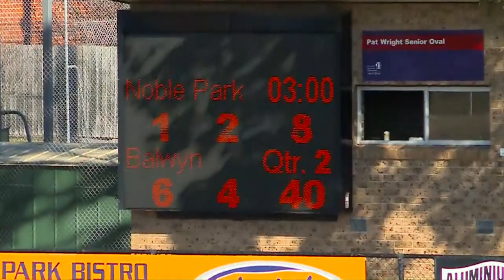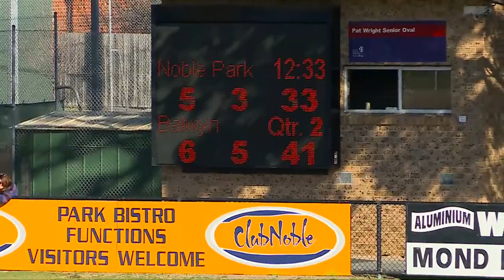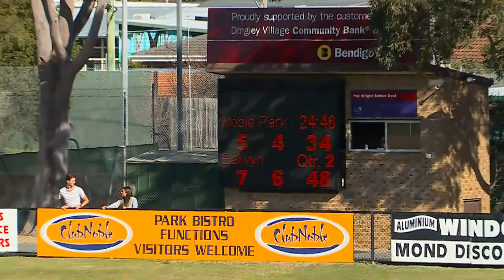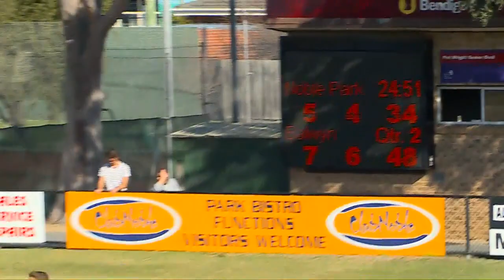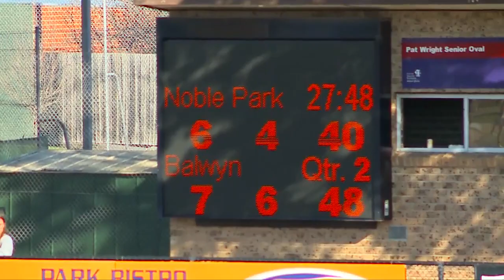2018 RND18 Noble Park vs Balwyn QTR2